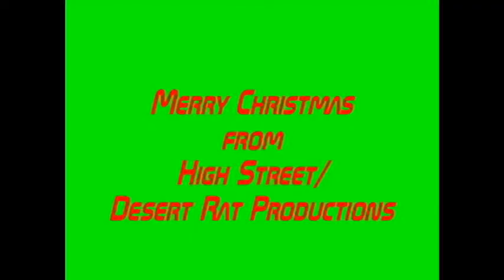MERRY CHRISTMAS!!! 2008! Prank! JESUS VS. SANTA CLAUSE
This morning (christmas eve) my mom got a call from rights to life, an anti abortion organization asking for donations... a little while later i was bord so i decided to pull a little prank. lol. please check out the other videos and subscribe, comment, and rate!!! thanks, and have a merry christmas.

p.s comment on who is celebrated more on christmas, Jesus or Santa?